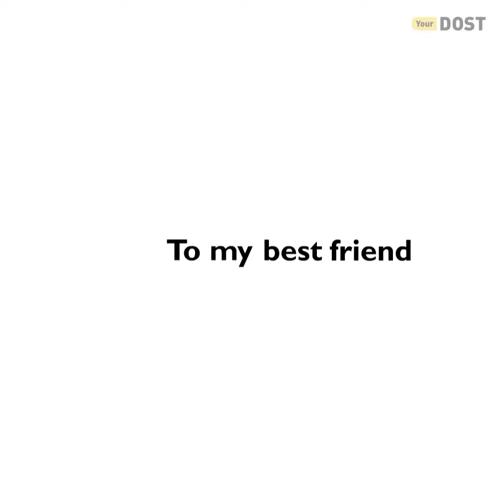Thank You Mom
Mom is the superhero without a cape in our lives. This Mother's Day, let's pledge to take care of her wellness.

Get personalised guidance from the experts at yourdost.com